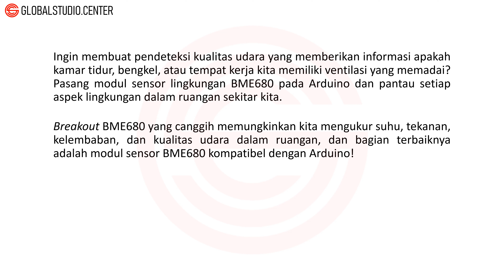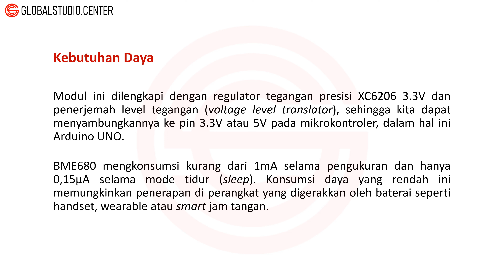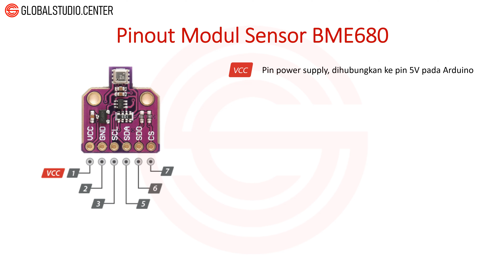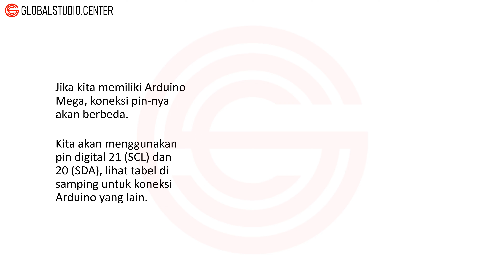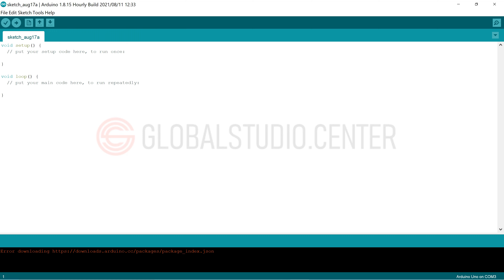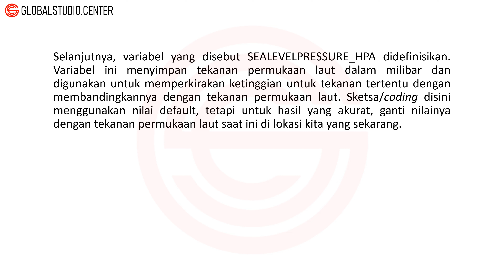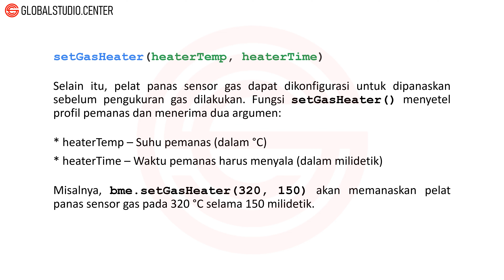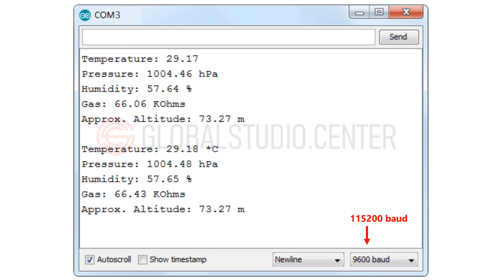Seri Arduino – 048: Modul Sensor Suhu, Kelembaban, Tekanan dan Gas BME680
Global Studio Center

Ingin membuat pendeteksi kualitas udara yang memberi informasi apakah kamar tidur, bengkel, atau tempat kerja kita memiliki ventilasi yang memadai? Pasang modul sensor lingkungan BME680 pada Arduino dan pantau setiap aspek lingkungan dalam ruangan.

Breakout BME680 yang canggih memungkinkan kita mengukur suhu, tekanan, kelembaban, dan kualitas udara dalam ruangan, dan bagian terbaiknya adalah bahwa modul BME680 kompatibel dengan Arduino!